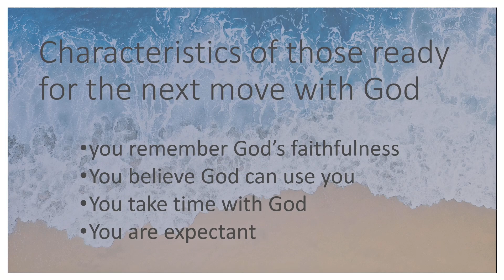Smoke on the Mountain | Dr William Henry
If you would like to support us financially you can give